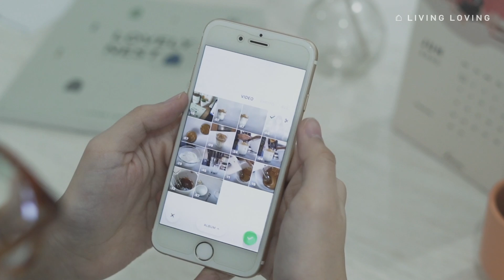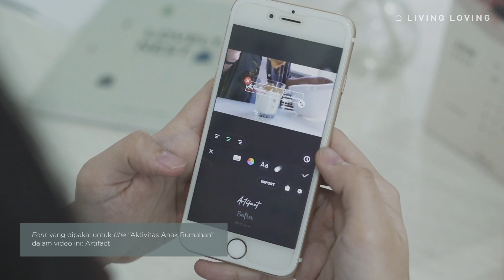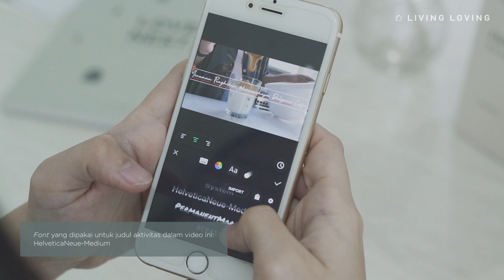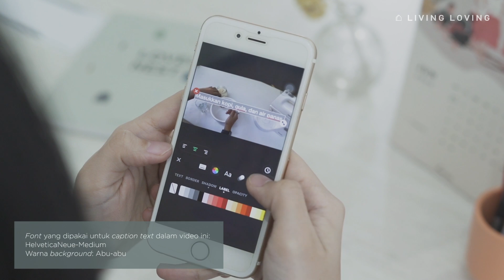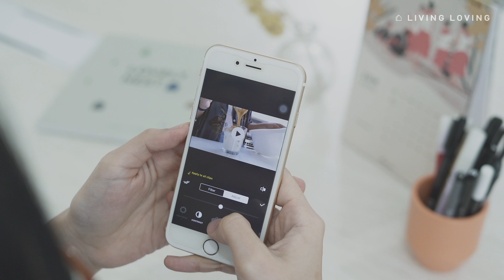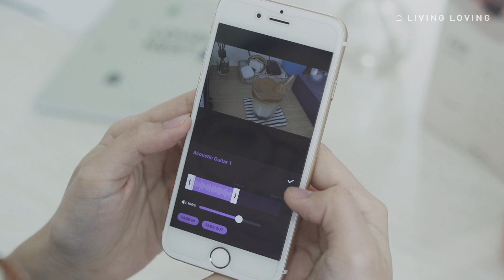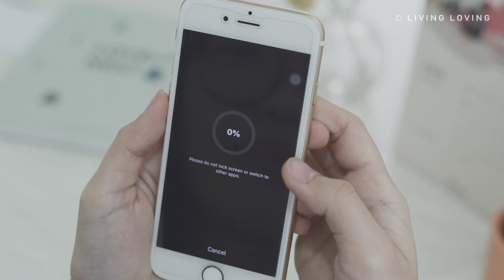Edit Video Anak Rumahan dengan Aplikasi InShot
Sejak bulan lalu, kami mengajak kamu untuk berbagi kegiatan favorit di rumah melalui video Aktivitas AnakRumahan versimu sendiri. Kami ingin waktu dirumahaja bisa jadi momen untuk kita semua saling berbagi, berkreasi, juga bertukar inspirasi. Senang sekali lho pas lihat video kiriman LLfriends. Bagus-bagus dan diedit dengan baik. Bikin hangat nontonnya.

Kamu belum sempat kirim video atau masih bingung gimana bikinnya? Kali ini, Video Producer kami, @hammonade, mau berbagi tips dan langkah mengedit video di handphone menggunakan aplikasi InShot. Dengan hanya menggunakan smartphone dan aplikasi tidao berbayar, kamu sudah bisa membuat video sederhana, mulai dari shooting sampai editing! Mudah-mudahan ini bisa jadi solusi untuk kamu tetap bisa berkarya, yaa

Kalau sudah bikin videonya, jangan lupa upload di Instagram lalu tag dan mention @livinglovingnet dengan hashtag AnakRumahan. Setiap bulannya, kami akan memilih video pilihan kami untuk ditayangkan di IGTV Living Loving.

Hmm..berikutnya bahas apa ya. Ada yangvtertarik nggak kalau kami bahas cara bikin script atau konsep video? Atau ada hal lain seputar produksi video yang mau kamu tanyakan? Silakan tulis di kolom komentar yaa..